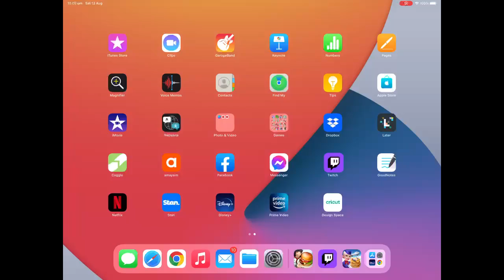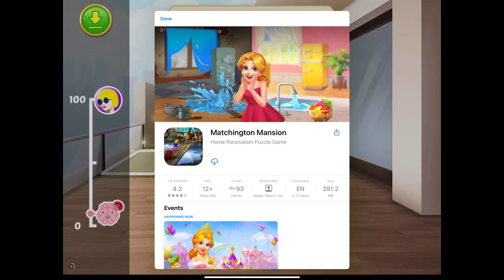Airplane Chefs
Take Cooking Fever to new heights with Airplane Chefs! Cook delicious meals and desserts and serve them on the commercial flights in this FREE highly addictive time-management cooking game!

Let your dreams take a flight and experience a fast-paced cooking game like never before. With a tap of your finger, step aboard a delicious journey around the globe on which you'll learn about famous foods from the world's greatest cities. From sunshiny Sydney to foggy London, from exotic Singapore to urban New York, master new cooking techniques from each location to serve up top-quality comfort foods to your passengers. Elevate your cooking skills to new heights and feel like you are in a real plane with fun and unique time management mechanics!

Help your guests feel at home with various upgrades to transform your galley into the best one yet and get the finest quality ingredients for making truly luxurious meals. Fly high, cook fast and reach the top! The sky's the limit!

This fun cooking game features:

•  Addictive time-management gameplay

•  Hundreds of fun levels

•  A vast variety of decorations and upgrades

•  Unique game setting: travel around the world and sharpen your cooking skills

•  Mouth-watering burgers, steaks, sandwiches, and other tasty meals to prepare

• One of the best time management experience in free cooking games with upcoming free updates

Join in for an ultimate Cooking Fever experience with Airplane Chefs in an addictive, fun, and absolutely FREE cooking game!